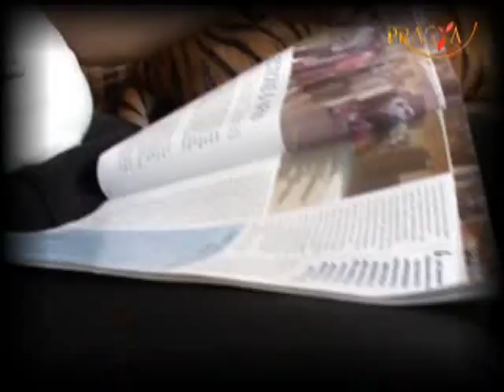Rajiv Malhotra Comedian New Delhi India Great Indian laughter challenge champion Stand-up comedian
Rajiv Malhotra Comedian New Delhi India Great Indian laughter challenge champion Stand-up comedian artist Artist Actor Comedy actor
Rajeev Malhotra Comedian